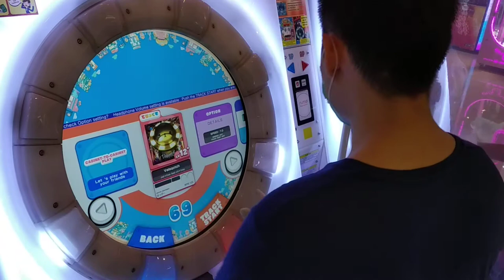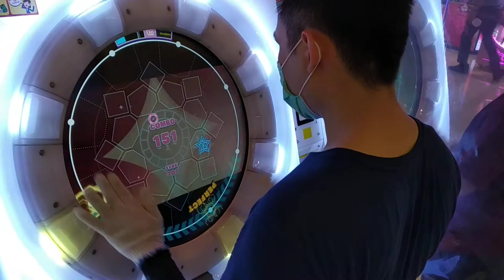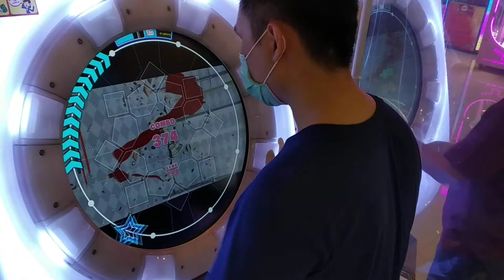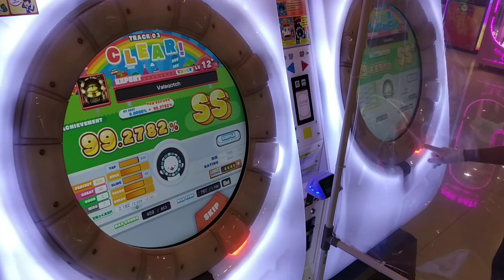[MaiMai DX+] Dokuru *Valsqotch* Expert (1st Try)